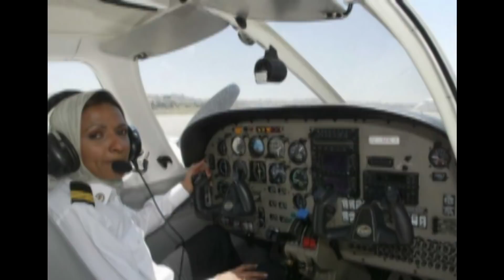Saudi Arabia First Female Pilot Yasmeen Al Maimani